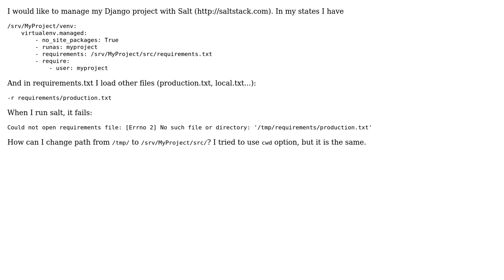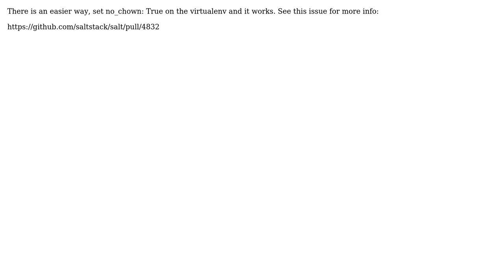Salt - multiple requirement files to virtualenv (2 Solutions!!)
Salt - multiple requirement files to virtualenv

With thanks & praise to God, and with thanks to the many people who have made this project possible! | Content (except music & images) licensed under CC BY-SA | Music | Images & others | With thanks to user uzi user Tom Tichy user Frank Wiles and the Stack Exchange Network Trademarks are property of their respective owners. You are responsible for your own actions.